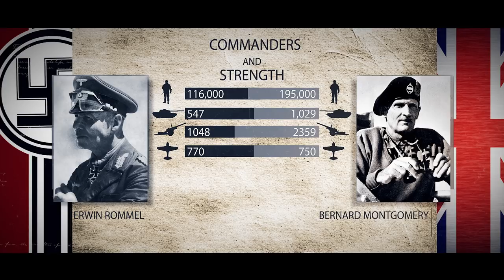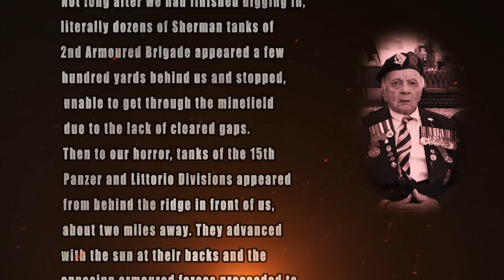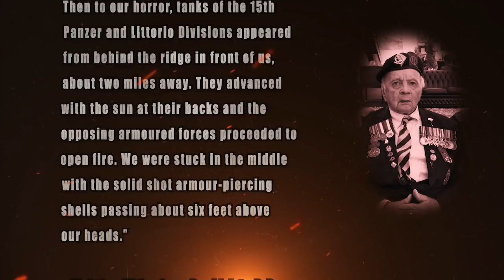Second Battle of El Alamein NEW Version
The beginning of the end in the North African front. El Alamein 1942.
Source: Fighting Hitler from Dunkirk to D-Day. The Story of Die-Hard Jeff.